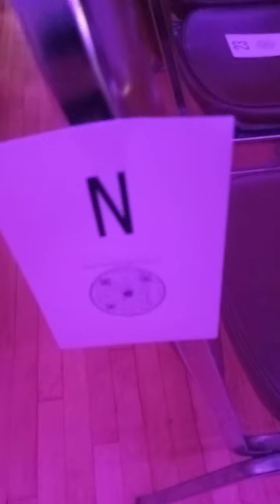My 1st Dance Recital 🕺